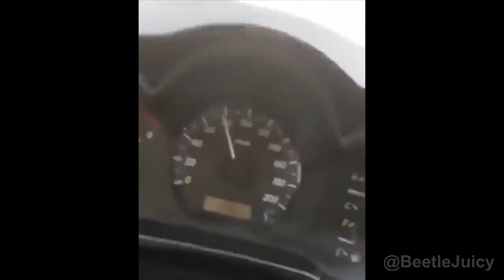ULTIMATE MEME COMPILATION V12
The Best and Funniest Memes/Vines of this week compilated in just one video.

Memes for today:
♦ Sonic the Hedgehog Movie 2020 Memes
♦ Circle Roulette Challenge Memes
♦ Angry Video Game Nerd Memes
♦ Super Mario Memes
♦ Drake and Josh driving a car Memes
♦ Prank Memes
♦ Pufferfish Eating a Carrot Memes
♦ Stinky Monkey saying "Uh Oh"
♦ SpongeBob Memes
♦ Marvel Avengers Memes
♦ Cute Cat Memes
♦ weird TikTok Memes